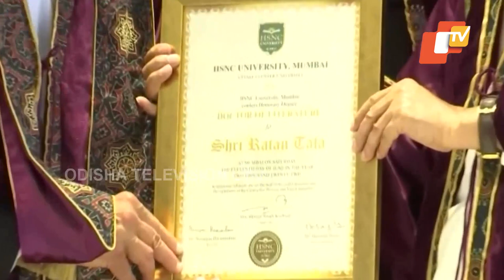Ratan Tata awarded honorary doctorate by Maharashtra's HSNC University